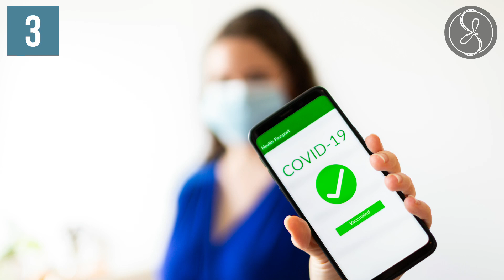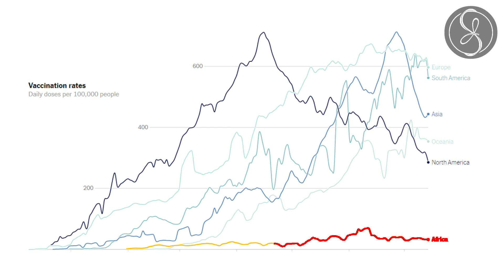Omicron the 5 important points you need to know | Dr Santhosh Jacob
The advent of Omicron is ample evidence that we are not yet done with Covid, and Covid is not yet done with us. To look forward and understand where the virus is heading, we need to understand the origin of Omicron. One thing we can be relatively certain of: where this variant came from, more will come.